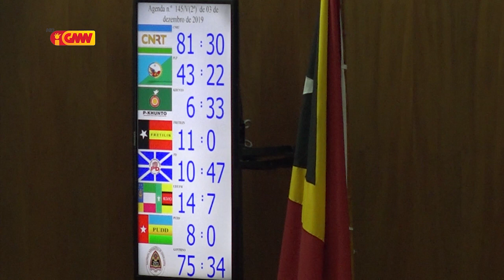VIII Governu Failla Defende OJE 2020 Iha Parlamentu Nasionál